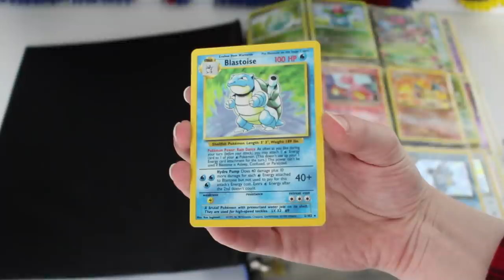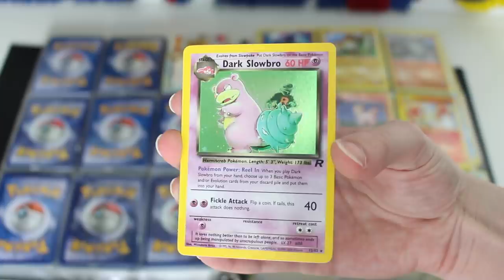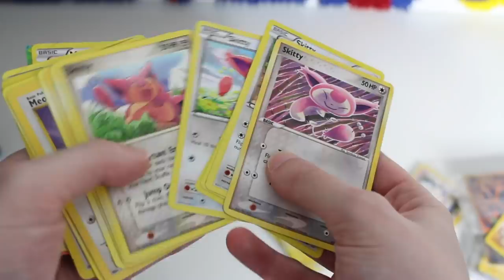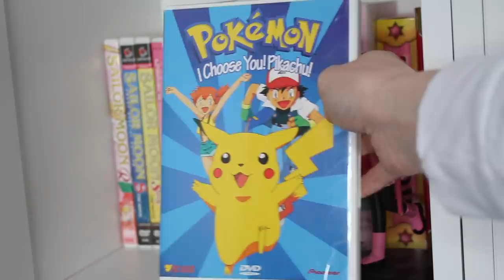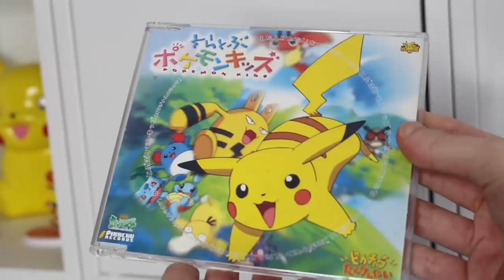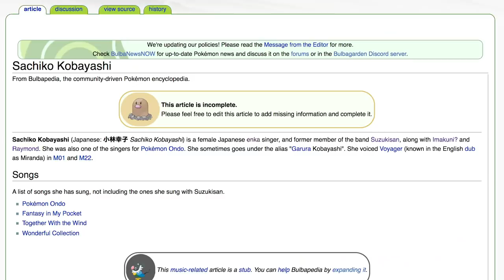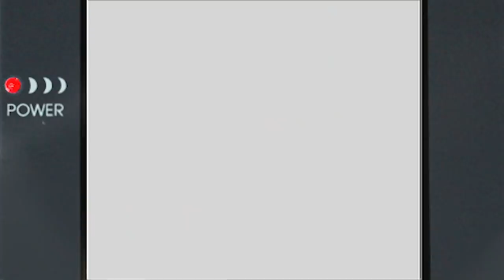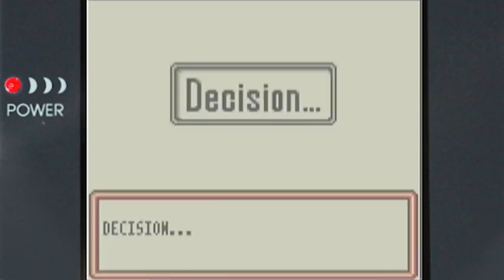How well does Pokémon Trading Card Game for Gameboy Color Hold Up? - Tama Hero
The Pokemon Trading Card Game is a huge part of the Pokémon franchise, and takes up a lot of our collective memory with how nostalgic it is. But Tama's main experience with it is actually on the GameBoy Color rather than with the Pokemon trading cards themselves. Today she takes a dive into the topic and shares her experience with it, as well as comparing the game to the popularity of Yugioh and dishing out some little known Pokemon trivia.